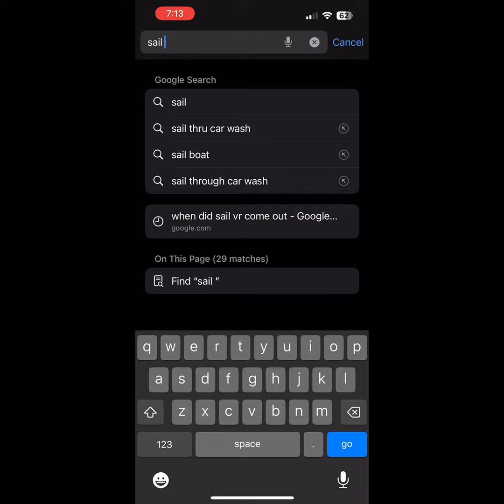How to become a￼ pirate ￼in VR